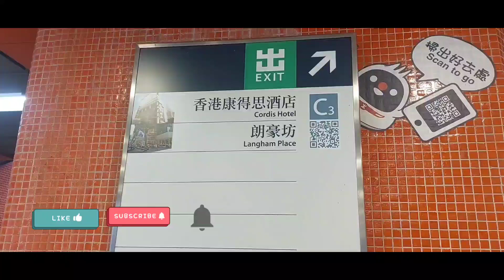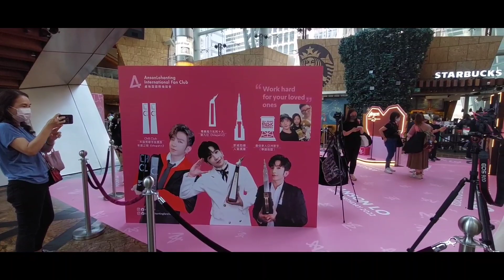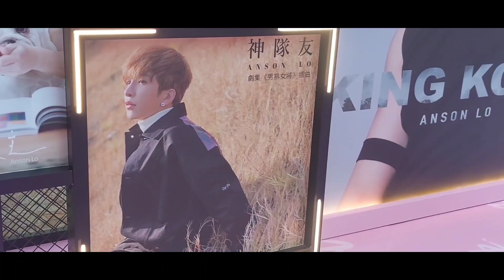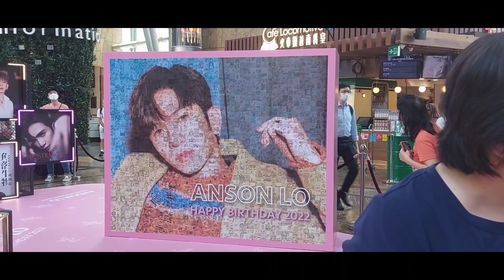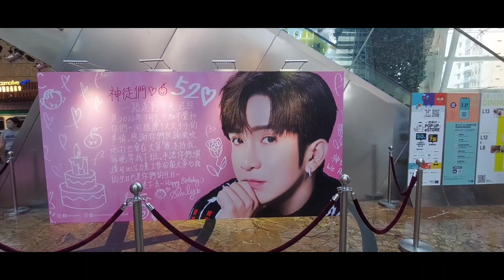神徒們準備好打卡📸未？ Anson Lo生日應援 巨型教主進駐朗豪坊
姜B 姜糖 廣告 Mirror 鏡粉 粉絲 keung_show  姜濤公仔 姜濤不紅天理不容 姜濤灣 # 銅鑼灣
Go! 執！事務所